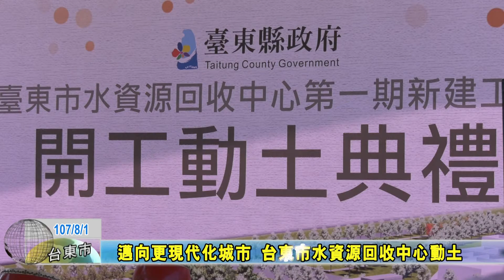20180801 邁向更現代化城市 台東市水資源回收中心動土